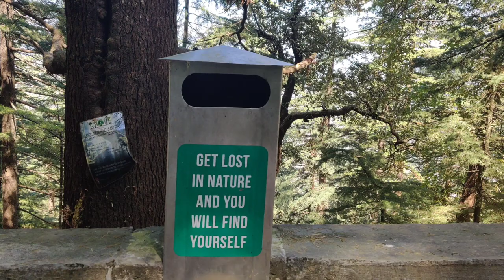Landour Vlog || Chaar dukaan || Laal tibba || PART 2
Hi everyone,

Aaj hum aapko le ja rahe hai,
Landour chaar dukan, Anil's cafe ka cheese paratha,
Laal tibba ki ghumaodaar roads se lekar landour bakehouse aur local products ki shop tak ka safar.